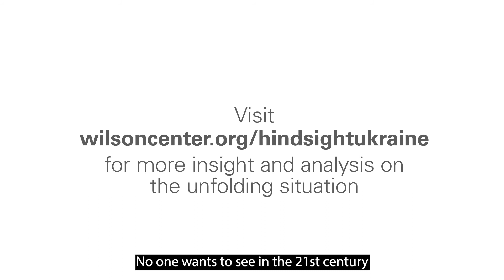02/2022 - The Wilson Center - Hindsight Up Front Ukraine - Flournoy Interview Highlight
Advanced Strategies has been The Wilson Center's videography partner since 2021. We create, edit and produce event compilation videos for Wilson Center President and CEO Ambassador Mark Green, including all of the graphic elements seen in the above video.